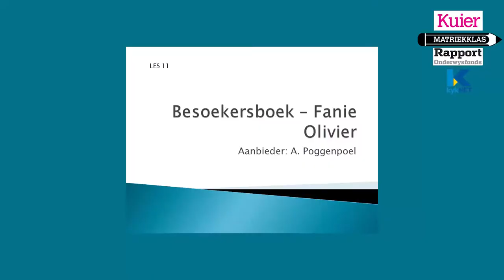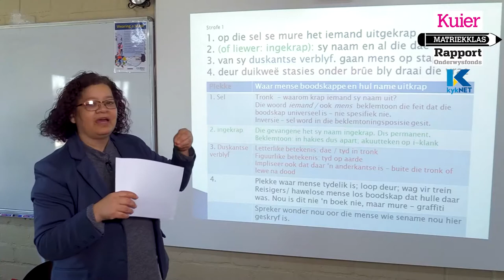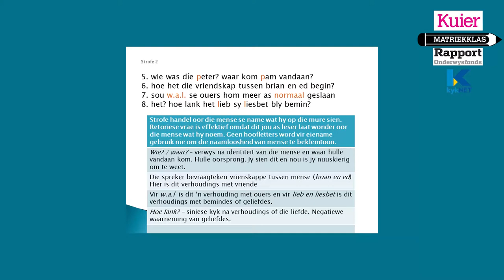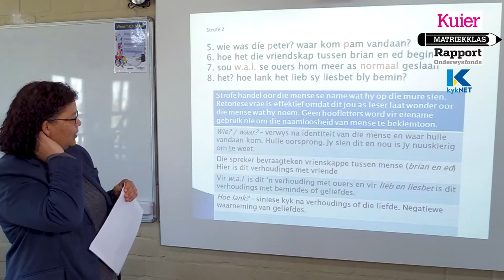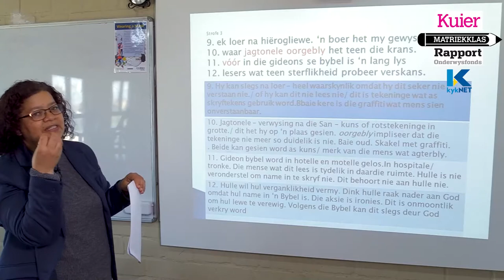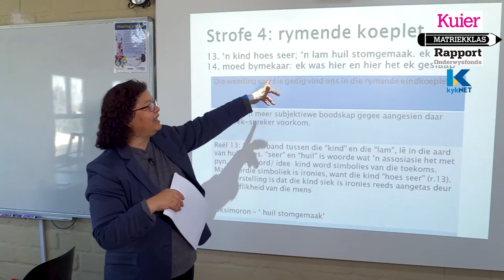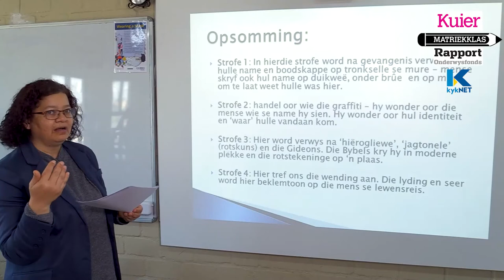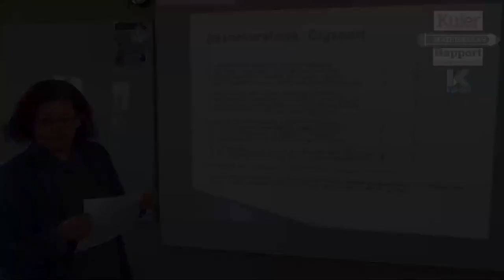Kuier Rapport Matriekklas: Afrikaans Huistaal Les 11